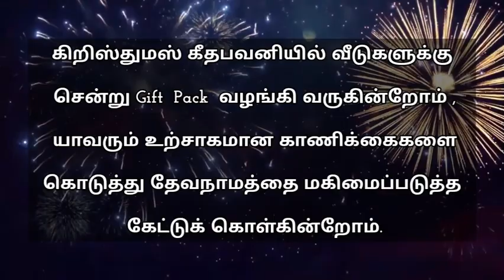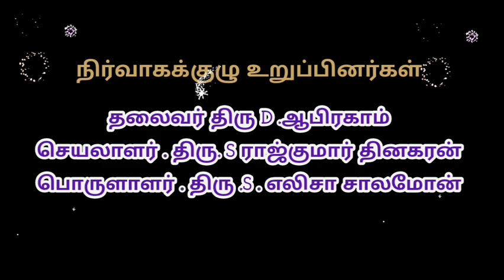கிறிஸ்துமஸ் நிகழ்ச்சிகள் 2023 & 2024